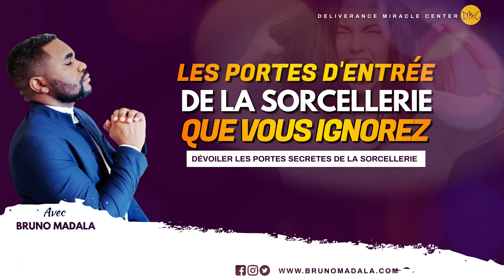LES PORTES D'ENTRÉE DE LA SORCELLERIE QUE VOUS IGNOREZ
Notre mission est de proclamer le Salut aux perdus, la Liberté et la délivrance aux captives, la guérison aux malades et faire des disciples de Christ à travers le monde.